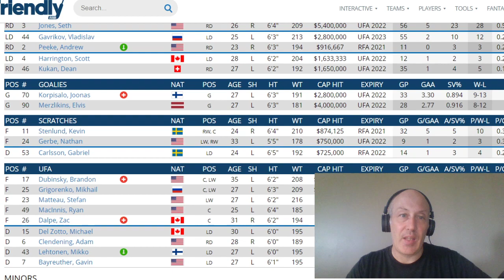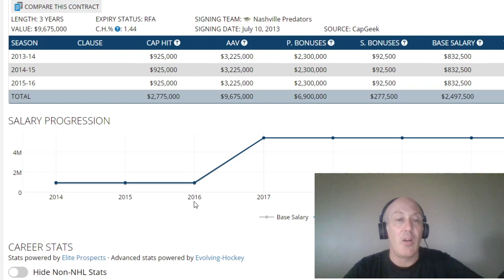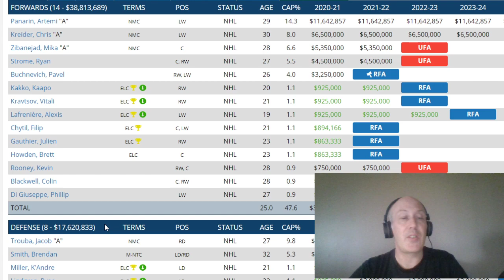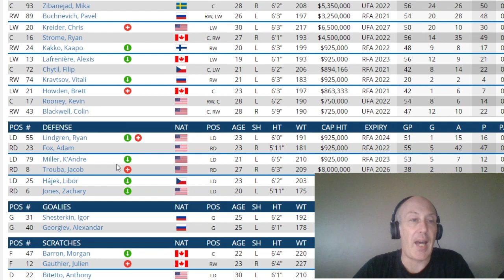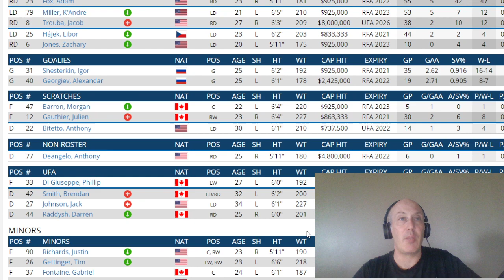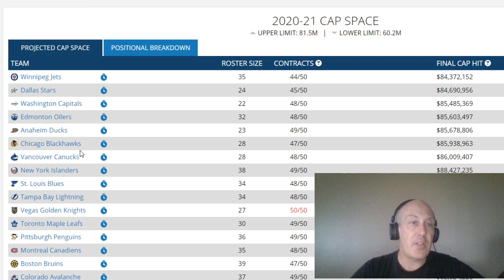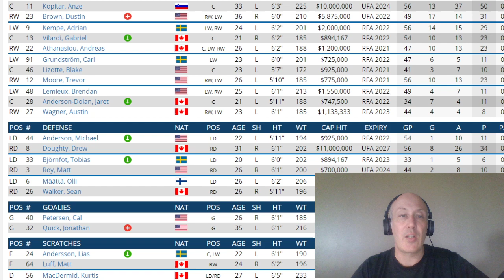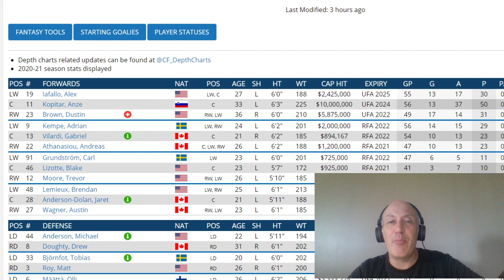NHL TRADE FROLIC : Seth Jones Trade Pearls . Three Teams That Would Have Interest.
I look at possible landing spots for Seth Jones , who has told the Blue Jackets that he will not be resigning with them.